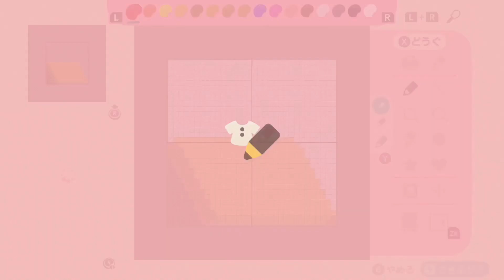【あつ森】ハテナブロックが我が島に！！マリオのキノコだー！【あつまれどうぶつの森】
こんばんは！するめです！

マリオのハテナブロックを
マイデザインで作ってみました！

動画内でめちゃくちゃハテナボックスって
言っちゃってました
ハテナブロックでした！すみません🙇‍♀️

きのこの家具もたくさん集めたいです！

ゆるゆるとあつ森やってます

あつまれどうぶつの森実況

他の実況ももしよろしければお願い致します。